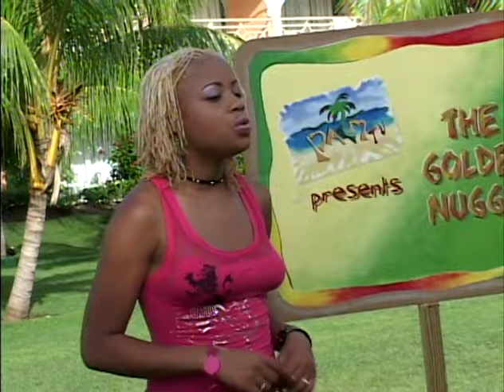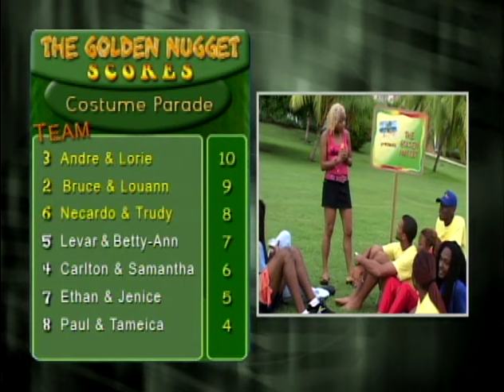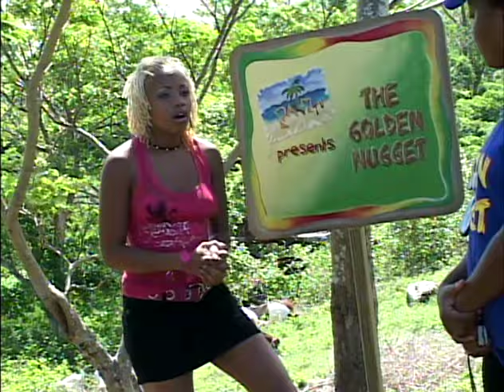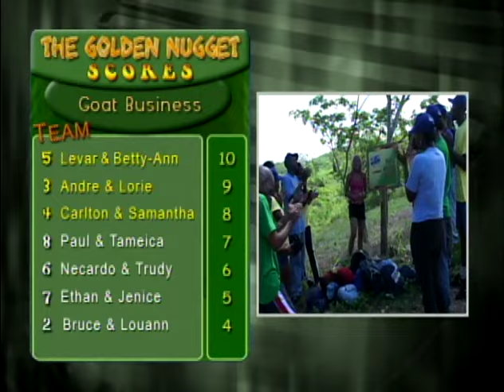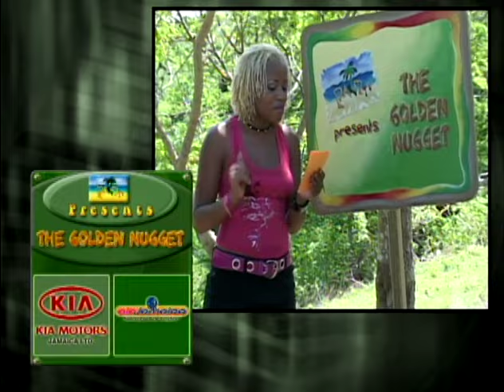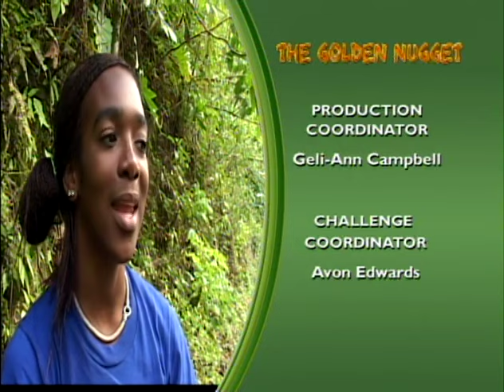GOLDEN NUGGET EPISODE 7 | Reality Tv Show made in Jamaica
Jamaican Reality Show the Golden Nugget Episode 7. Drama, comedy, adventure as you explore the Island of Jamaica on reality show the Golden Nugget. Where are the contestants now? SHare the video, let's try to find them.